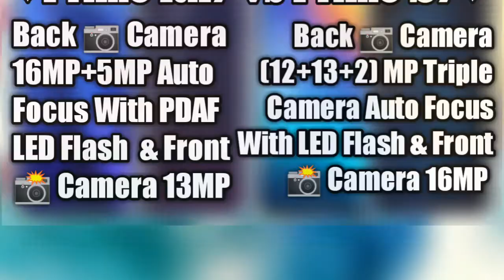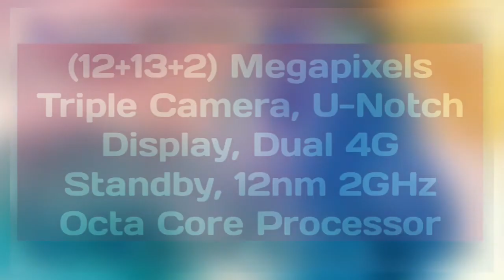Walton Primo RX7 vs Walton Primo S7 Features Review & Details || RX7 & Primo S7 Features Difference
Walton Primo RX7 & Walton Primo S7 Features Review & Details. This Video is Walton Primo RX7 New 4G Smartphone Walton Smartphone... Primo RX 7 vs Walton Primo S7 Features Review & Differences Details Related videos...

🎬 Opera Mini ব্রাউজারের কিছু গোপন সেটিংস যা হয়তো এখনও অনেকেরই অজানা, চুপিচুপি শিখে নিনঃ